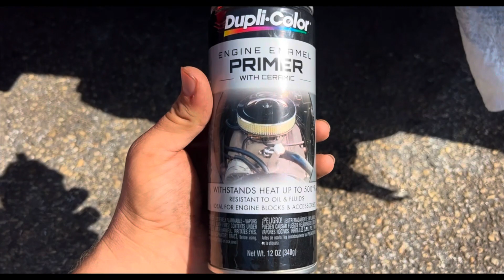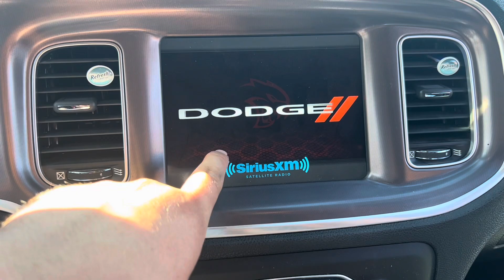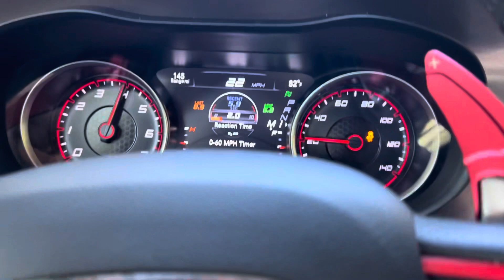Painting The Break Calipers On My Dodge Charger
What’s Up everybody!!! If you are new to the channel and want to be a part of the journey in building this V6 into a sleeper then hit that follow button and let’s get it!!! I appreciate all the views and likes and can’t wait to build up the channel and car into something amazing!